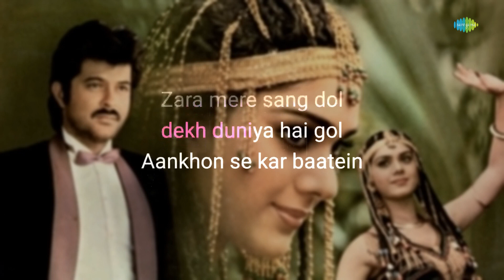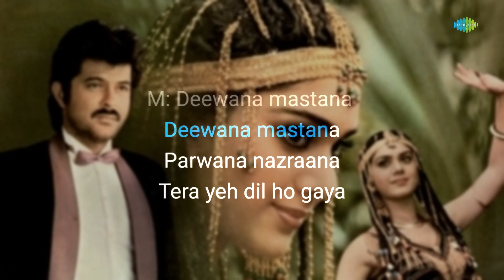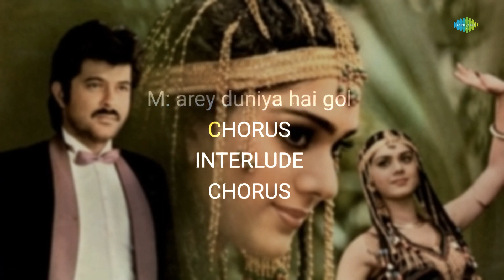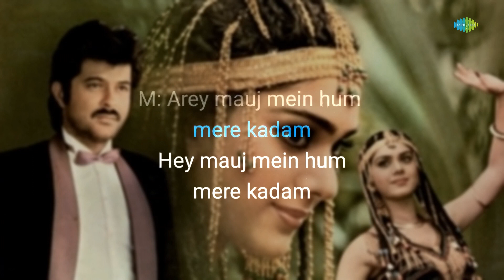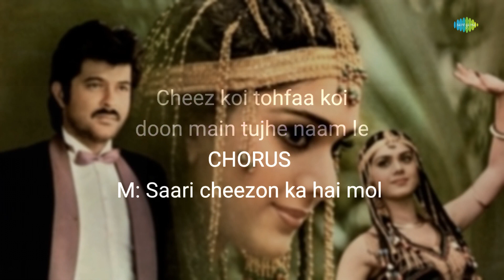Bol Baby Bol Rock-N-Roll - Karaoke With Lyrics | Kishore Kumar | S. Janaki | Old Hindi Song Karaoke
If you're in the mood to sing your heart out, you can grab the mic and join in on this fun karaoke session with "Bol Baby Bol Rock-N-Roll" written by Anand Bakshi and composed by Laxmikant-Pyarelal.

Credits:

Song: Bol Baby Bol Rock-N-Roll
Artist: Kishore Kumar,S. Janaki
Music Director: Laxmikant-Pyarelal
Lyricist: Anand Bakshi